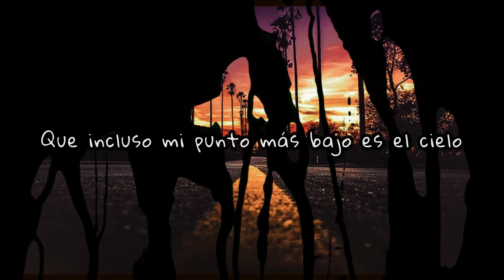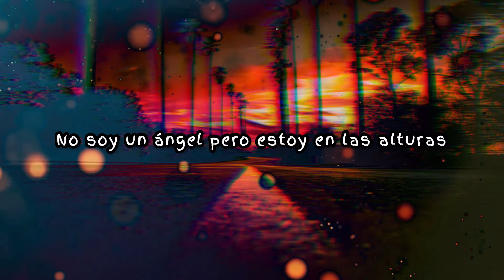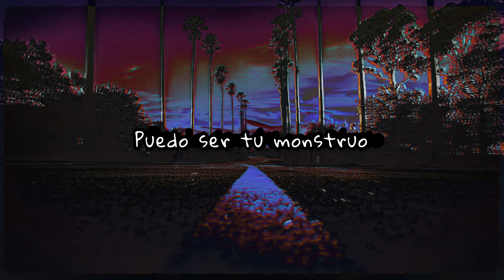Crown The Empire - Superstar feat. Remington Leith of Palaye Royale (Sub Español)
Artista: Crown The Empire
Canción: Superstar (feat. Remington Leith of Palaye Royale)
Álbum: DOGMA

If your music is copyrighted you will receive all the profit, I am of course not making money out of your copyrighted material. The song will be taken down asap if you don't want your song featured on my channel.